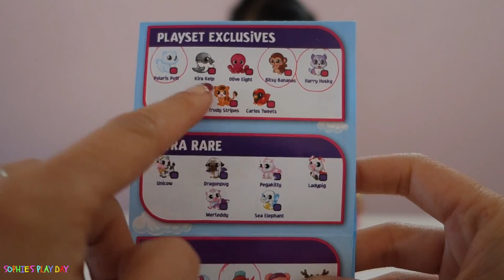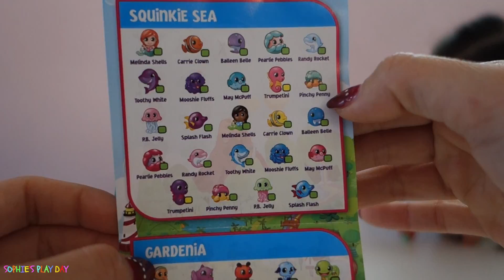BEST TOY PICKS FOR GIRLS 2016 ~ Squinkieville Clubhouse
Hi friends!  Today we will be showing you Squinkieville Clubhouse from our Best Toys Picks for Girls 2016 video.   This is a really fun playset to play with all your Squinkies collection and a great holiday present!

Products used:

Squinkieville Clubhouse playset ~

Squinkies starter pack ~